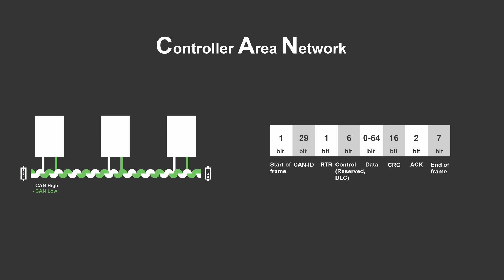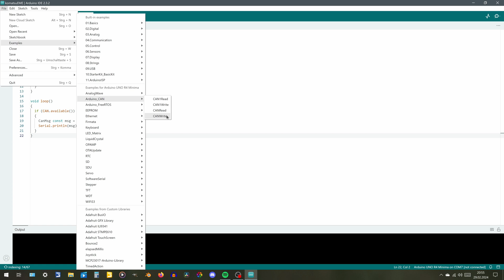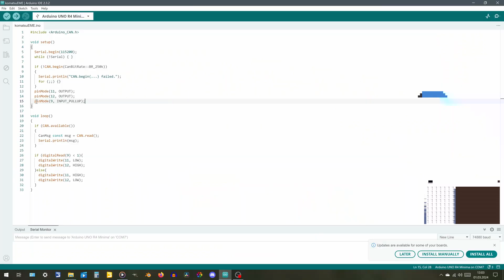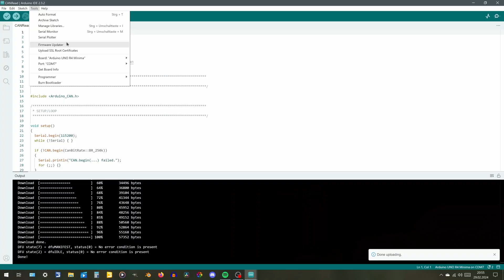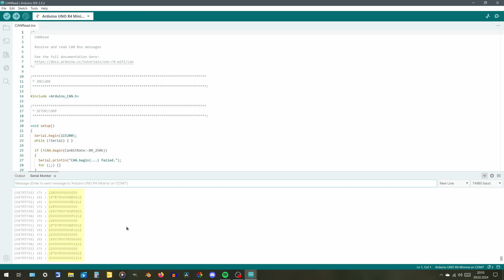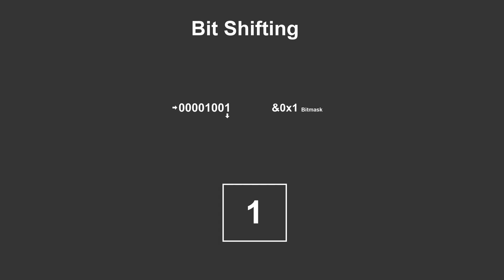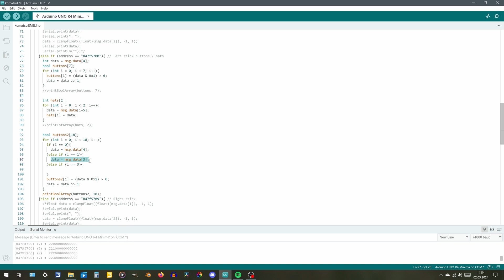💻 CAN-Bus und Bit-Shifting | Projekt KOMATSU Joysticks Teil 2 [4K]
Willkommen zum zweiten Teil des Projektes "KOMATSU Joysticks für den Landwirtschaftssimulator". Heute lesen wir die Daten aus dem CAN-Bus aus und verwenden Bit-Shifting, um diese im weiteren Verlauf verwenden zu können. Viel Spaß!

00:00 Intro
00:18 Was ist der CAN-Bus?
00:55 Umsetzung mit Hard- und Software
01:44 Stromproblem
02:31 Modus-Schalter / LED / Relais
03:26 Interpretieren der Daten
05:14 Wie funktioniert Bit-Shifting?
06:33 Outro

🤝 Mich kostenlos unterstützen
Nutze den Code "VECTORMAN", wenn du ein Produkt auf der offiziellen Farming-Simulator Website kaufst.